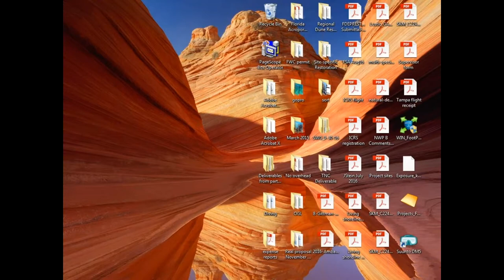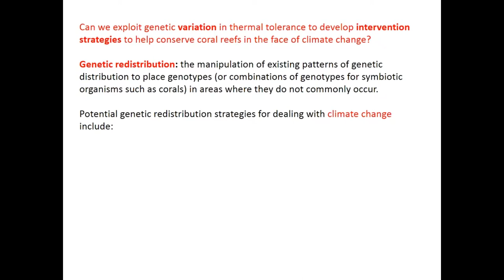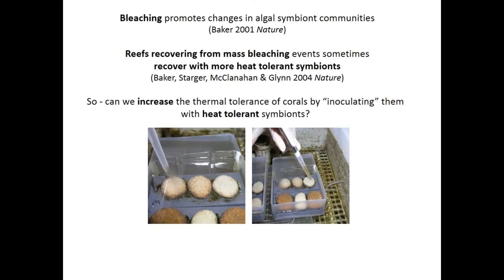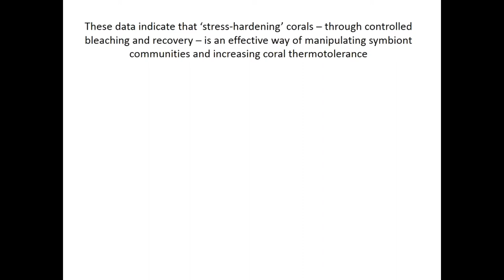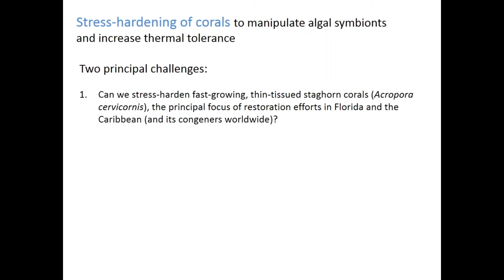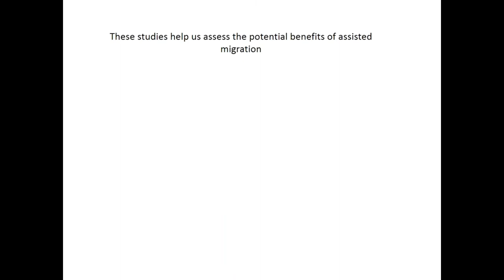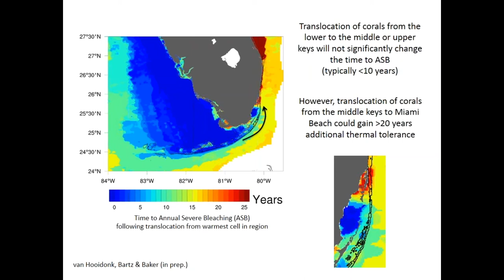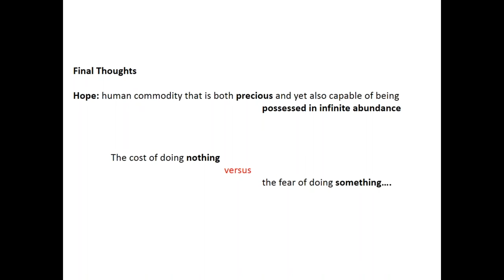Intervention Strategies in Reef Restoration, Andrew Baker, University of Miami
This presentation, Intervention Strategies in Reef Restoration, to Cover Both Stress Hardening and Assisted Migration, was broadcast as part of the Coral Reef Ecosystem Restoration Workshop at the U.S. Coral Reef Task Force meeting on August 9, 2017.